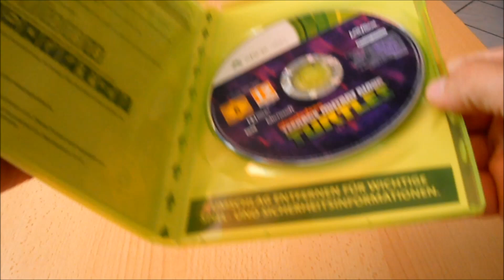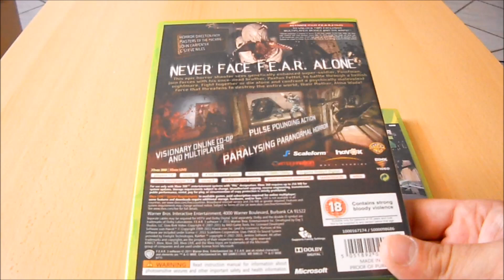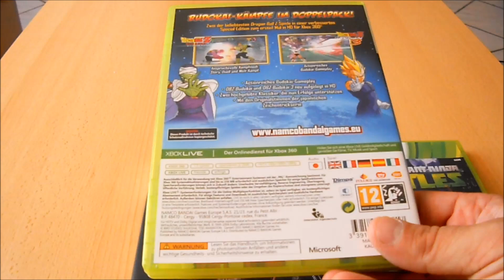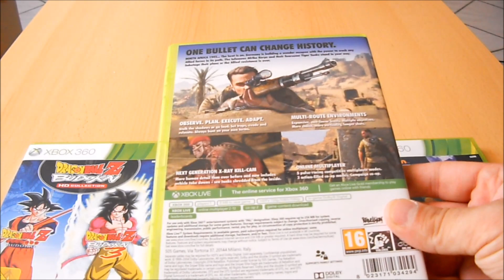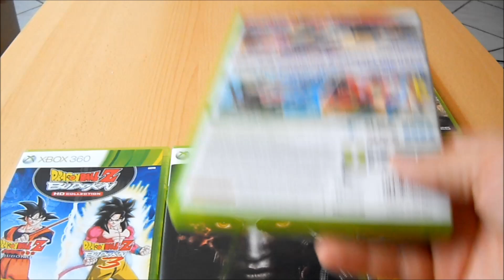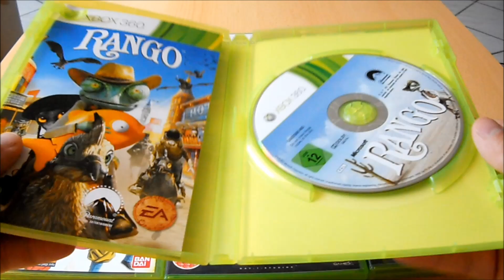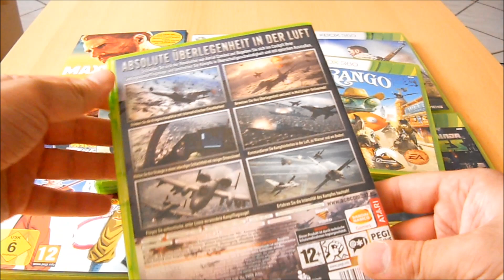Meine Top 10 Xbox 360 Games 2018 (German)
Heute geht es in diesen Video weiter mit meinen persönlichen lieblings Top.10 Spiele 2018 heute mit dem System Xbox 360 Sollten euch diese Video´s interessieren? dann hab ich euch weitere Video´s zu PS3/PS4/PSVita/WiiU/Xbox One sowie PSP verlinkt + nochmal alle Spiele aus diesen Video aufgelistet mit System & Trailer verlinkt :).

*6.Sonic & SEGA All-Stars Racing Transformed -

die sich Zeit für ein weiteres neues Video von mir genommen haben :).Sollte euch mein Video gefallen haben, dann würde ich
mich sehr über eure Kommentare sowie Bewertungen freuen :).